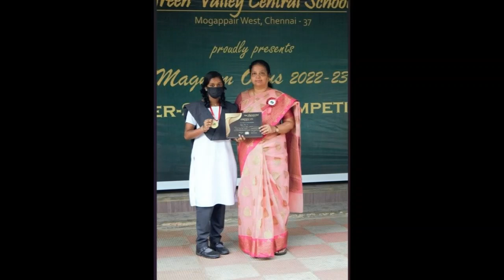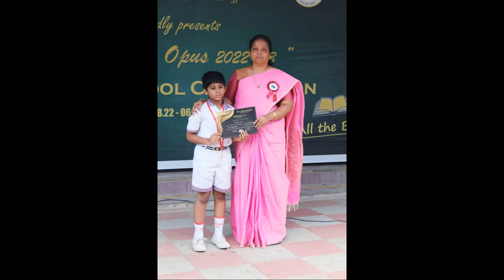Green Valley Central School - Magnum Opus 2022-23 (Inter-School Competition)